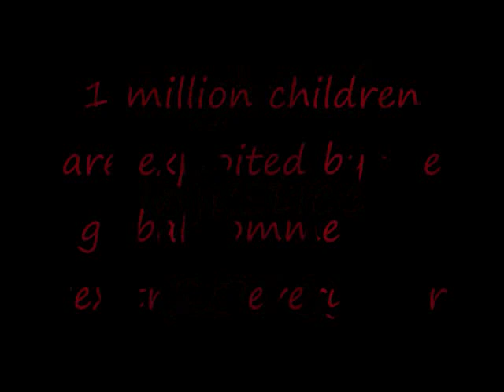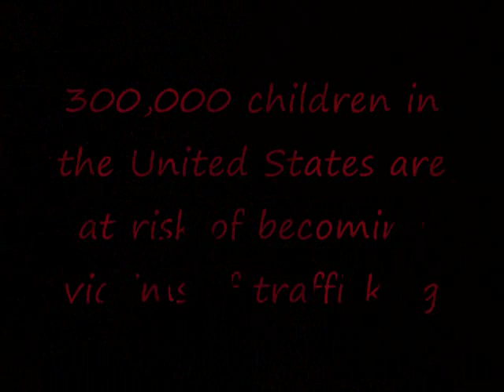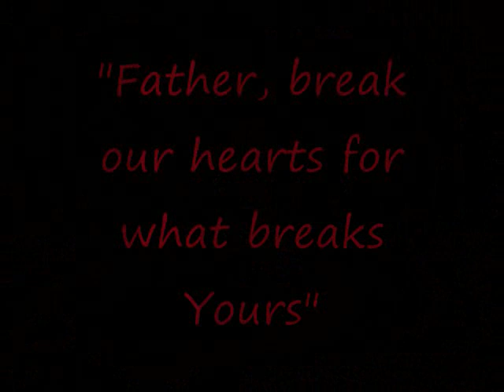Human Trafficking Drama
Night of Injustice 2010. This drama depicts the reality of human trafficking.